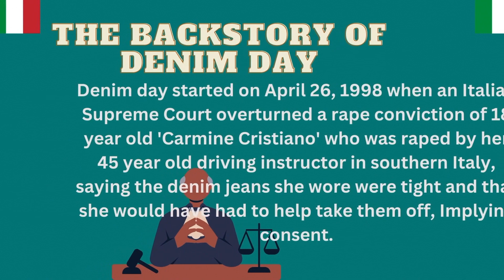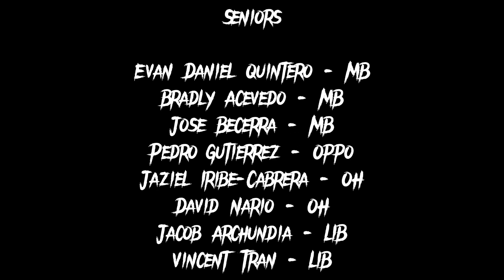J-town Update LIVE 4.8.24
J-town Update LIVE is Jordan High School's weekly video news program recorded live in Jordan High School's TV studio.